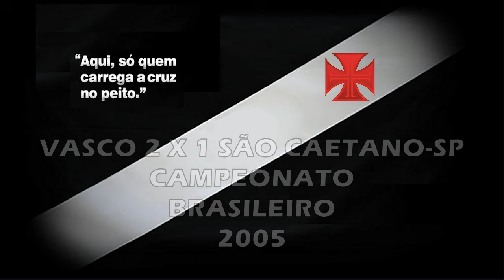Vasco x São Caetano-SP - Brasileiro 2005 "Há 19 Anos"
Torcida Vascaína em todo o Mundo, esse é mais um vídeo inédito do nosso canal, uma vitória histórica do nosso Vascão sobre o São Caetano-SP pelo Brasileiro 2005: 2 x 1, com direito a primeira vitória do Vascão no Estádio Anacleto Campanella e Show de Morais, Inesquecível!

Vasco 2 x  1 São Caetano (SP)

Data : 06/11/2005

Local : Estádio Anacleto Campanella (São Caetano do Sul - SP)

Arbitro : Luís Alberto Sardinha Bites   Público : 1.691

Gols: Morais (Vasco 14/1ºT), Márcio Richardes (São Caetano 35/1ºT) e Diego (Vasco 21/2ºT)

Time do Vasco: Roberto, Claudemir, Fábio Braz, Luciano e Diego; Ives, Amaral, Ygor, Róbson Luiz (Rodrigo) e Morais (Rubens); Anderson (Marco Brito)

Saudações Vascaínas!

00:00 Início
00:54 1º Tempo
04:36 1º Gol do Vasco
12:12 1º Gol do São Caetano
15:54 2º Tempo
24:58 2º Gol do Vasco
33:49 Reportagem